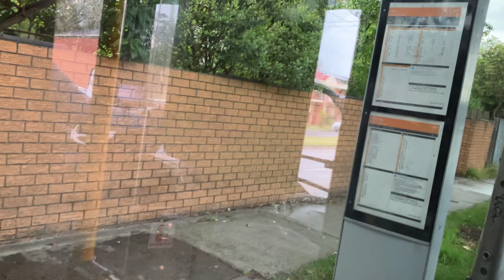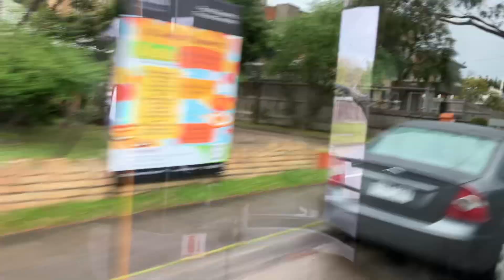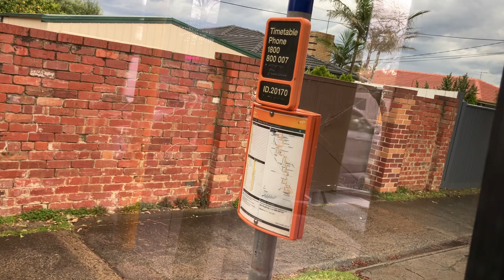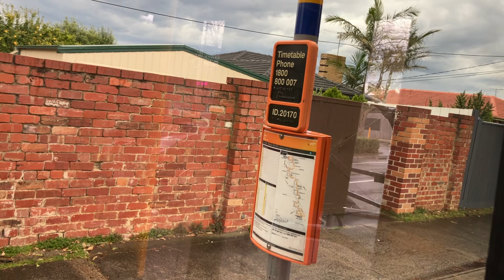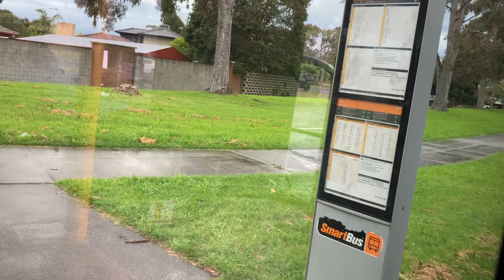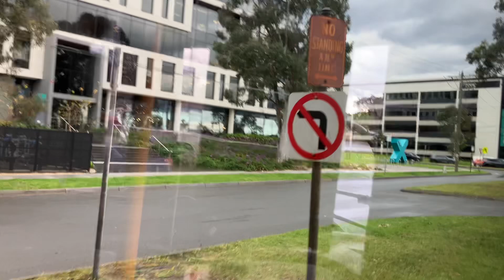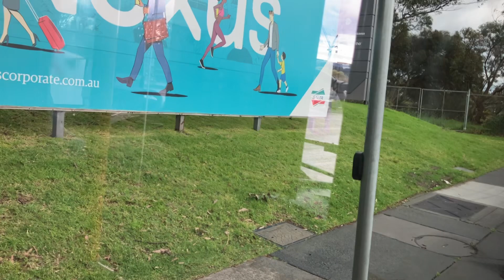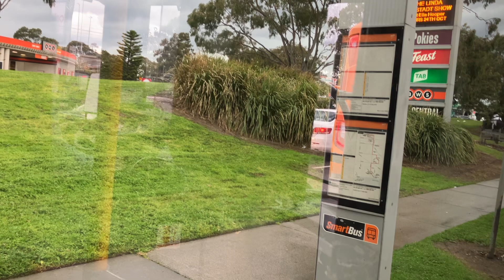Ventura Bus Route 885 From Springvale Station To Glen Waverley Station Part 2